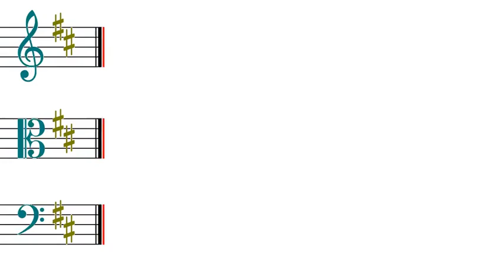When the Saints Go Marching In (beginning strings)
For beginning strings (violin, viola, cello).  For easy-head versions, different-speed versions and other beginning strings, band and recorder music,